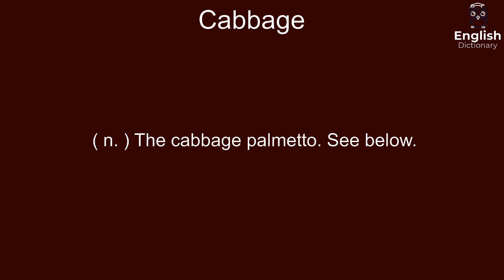Cabbage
( n. ) The cabbage palmetto. See below.